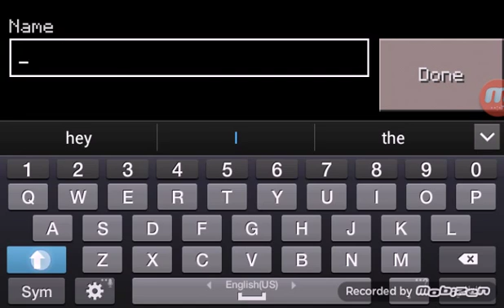Lets play ep2 Seeds Minecraft pe